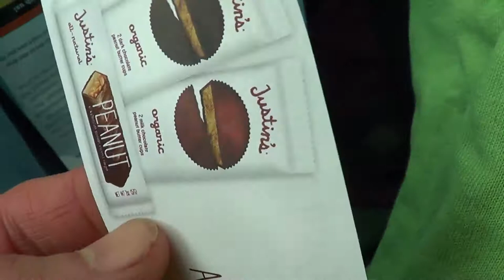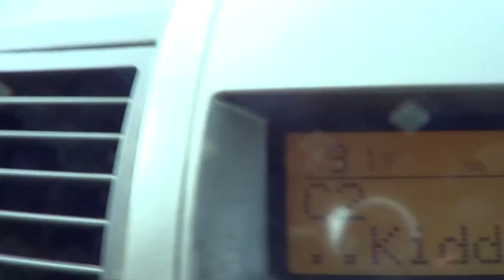2013 Southern Magnolia 100 - Ivan Blazquez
An awesome bike ride in Woolmarket, MS.